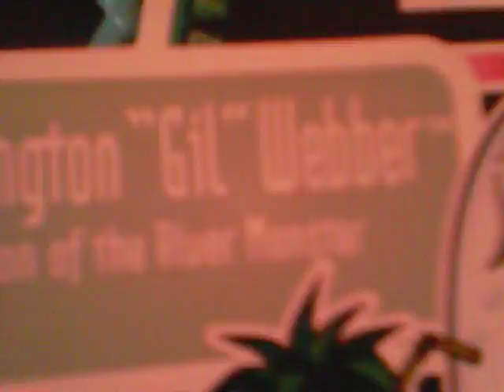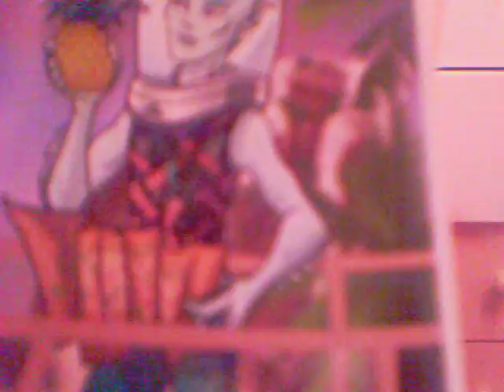Gil Review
uh this is from a while ago ASK QUESTIONS
P.S. can someone tell me what shout outs are about